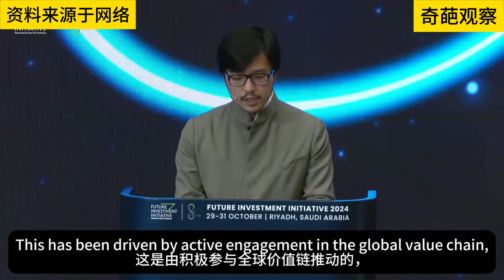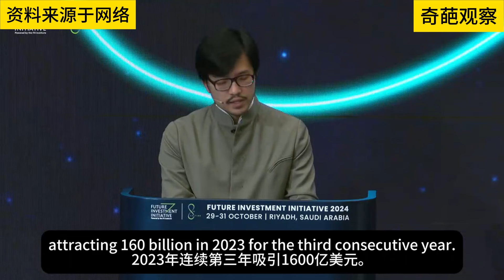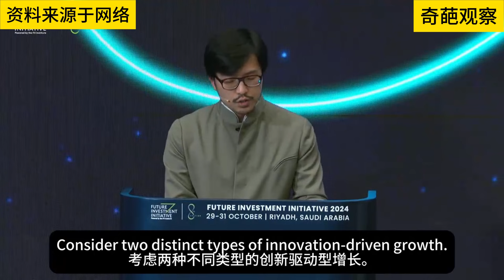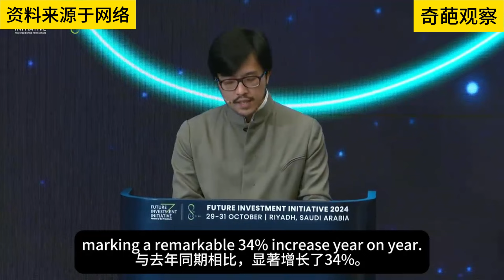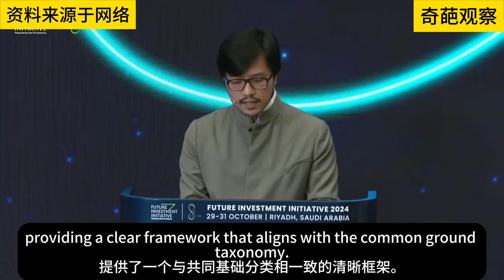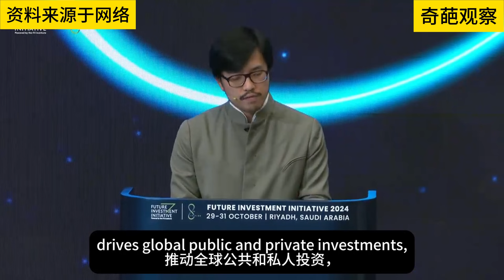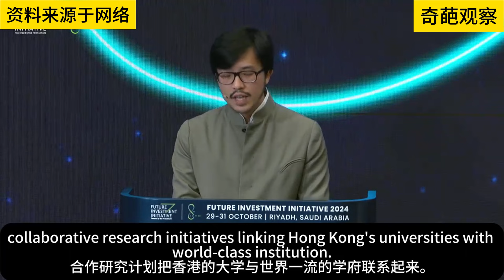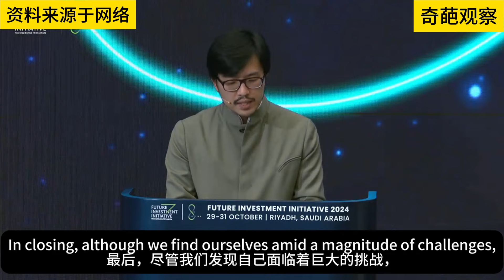中字 沙特未来投资倡议峰会：中 国未来十年的经济增长点在哪？ Where will China's economic growth be in the next decade?